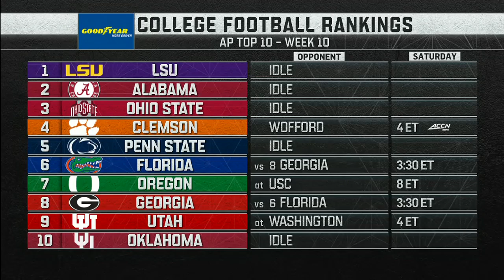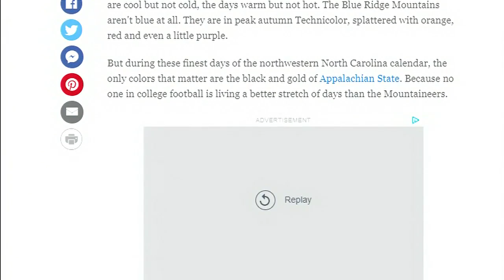2019 Week 10 - Georgia Southern at Appalachian State (GS Radio)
This video is a telecast, broadcast, and production of ESPN, the Georgia Southern Radio Network, and the NCAA. I claim no ownership of this material, and do not profit from it in any way. This video is intended for historical and educational viewing purposes.